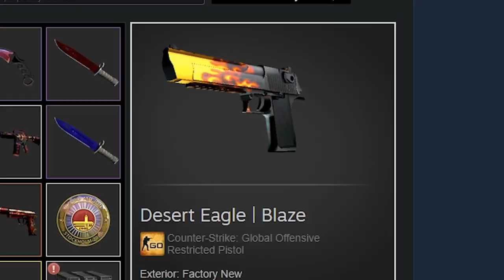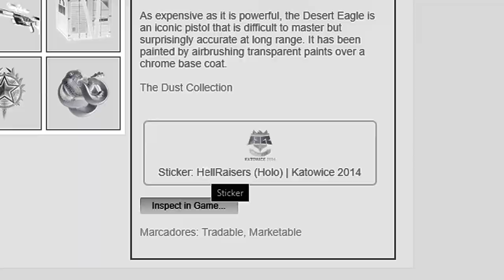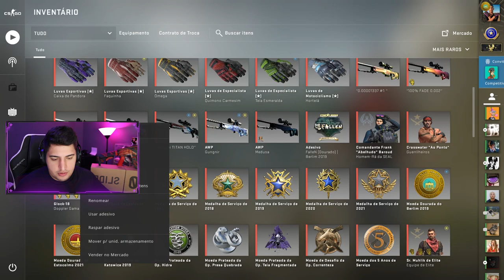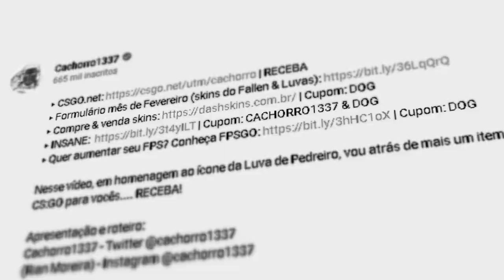colecionador da LETÔNIA fez o inimaginável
Nesse vídeo conto sobre algo inédito que aconteceu no mundo das skins de CS:GO, o que esse colecionador fez foi incrível!